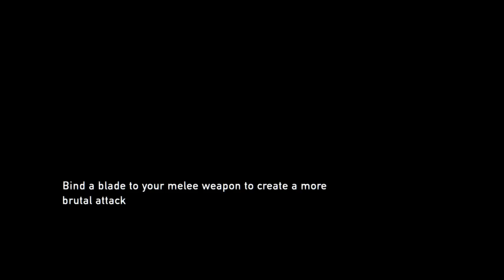Let's play LOU P14 😞 no battieres